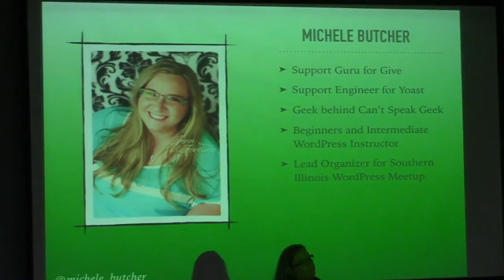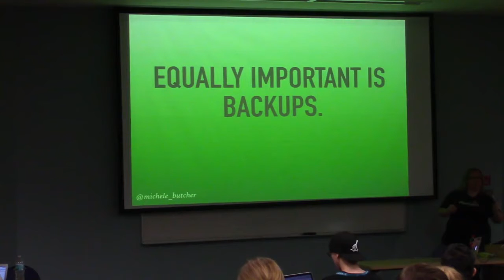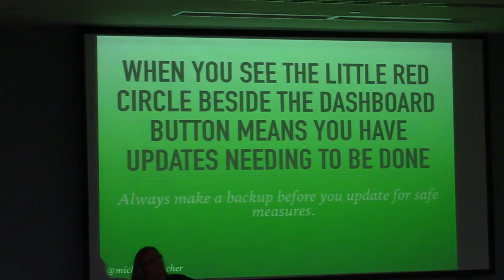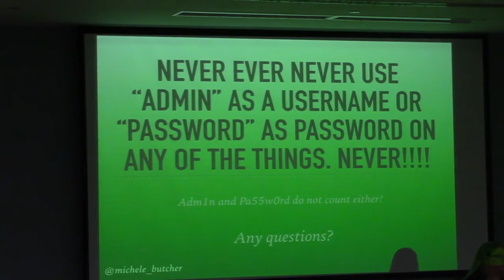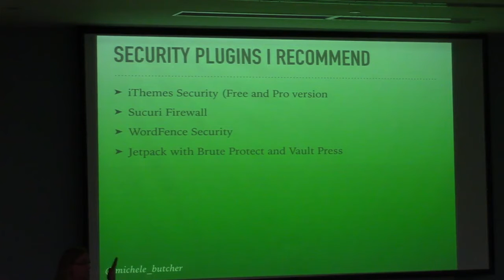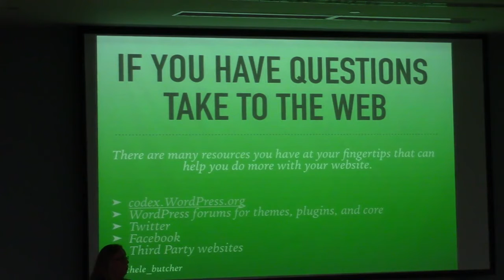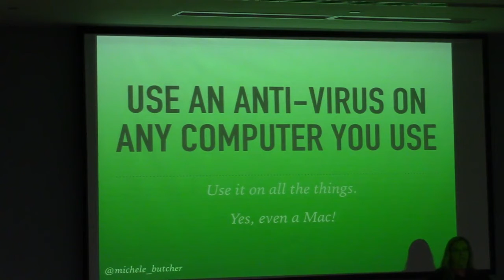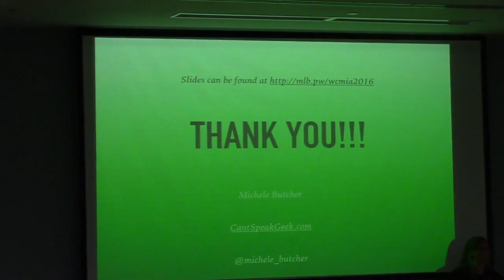Michele Butcher: So I Have a Website, Now What?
This session is dedicated to showing what all has to be done with a website after it is developed and handed over to the user(s). I will discuss a bit of security, updates, backups, keeping the site “fresh” Google Webmaster tools, different notifications you can receive about your site for if the site goes down, what to do when the site does go down,